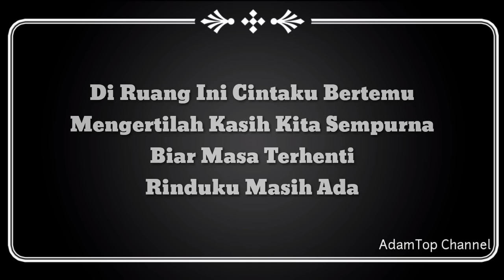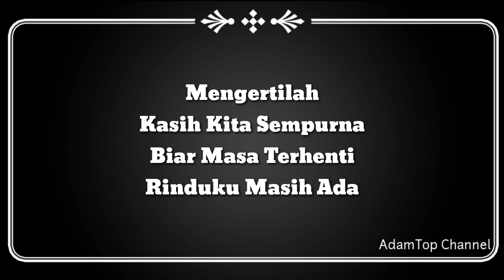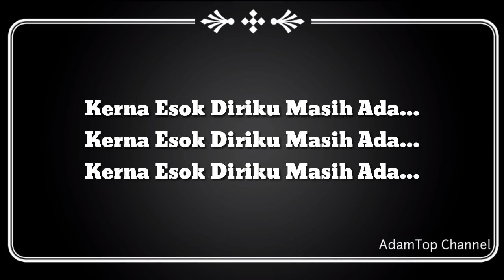( Lirik Video) Esok Masih Ada - Hannah Delisha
Please let me know if you have another request for other song...